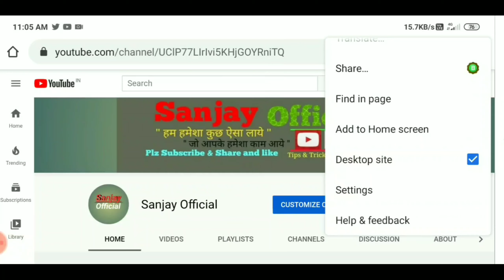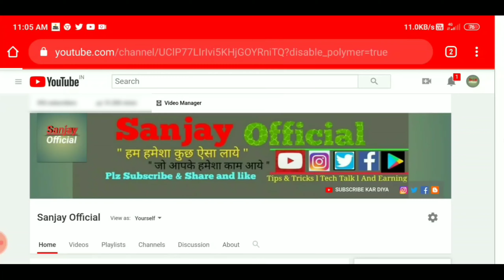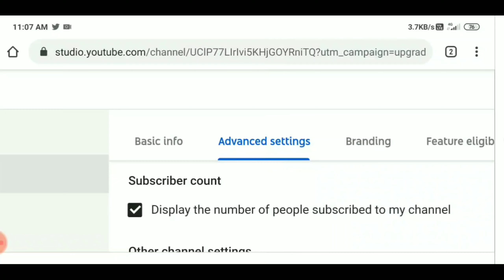How to Hide Subscribers on YouTube l Subscribe Hide Kaise Kare l subscribe hide kaise kare mobile se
MY GEARS
CAMERA TRIPOD
50 MM LENS
VLOG GORILLA POD
BOYA MIC
TRIPOD FOR MOBILE
LIGHT STAND
My PHONE
My Laptop